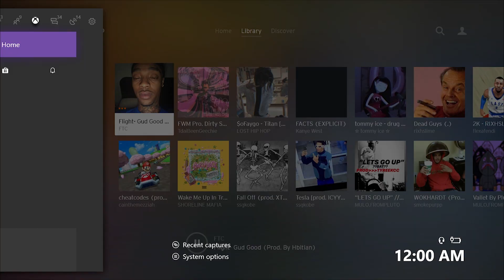NBA 2K20 HOW TO GET FACE TATTOOS ON FACE SCAN/CUSTOM FACES CHUCKY FACE ETC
Aye look man LOOK man LooK man READ ALL OF THIS IM BOUT TO SAY THAT'S UP NEXT 👁📜An do Everything I said💁🏽‍♂️
but im out✌🏾love y'all enjoy ya day ITS YO BOY ! TobiRains signing out man peace

GRIND SOME MORE FLT FAMILY ON TOP🥶😈🦹🏾‍♂️ WE ARE ALL ONE🙀🗿BLUE DEMONS👹🌍You’ll learn soon
 join FLT AKA BlueDemons (TBD) by subbing to this channel

link is at the end to sub and begin of this video all the way through the video at the bottom right side of the video or in the description which you're reading right now

AYE MAN READ ME: We are all one

I GOT BIG DREAMS AND A LOT OF HOPE

•Goal to hit

•Tag me on twitter saying (FLT) Or (TBD)
For a Follow back

•Young your trying to get to the top 💯🎲

• Never will I change on y'all 💯💪🏾

🔥If you are new welcome⛈ ...Go head the comments and joke around 😂

• Tag me on twitter and Instagram

Things i say or believe in

 •LOOK man🦹🏾‍♂️
•You’ll learn soon👁🌍🥶
• To be the best you gotta beat the best! 🦹🏾‍♂️v🥶
where you at cuzzoo
•They got me off da whack🤤😴
•Never look back at these ninjas because we too ahead😉🙆🏽‍♂️🧠🤯😱
•Flash Flood⚡️💦
•Tobi’s land🏀🌊

• Click baiting part or what the video is about!